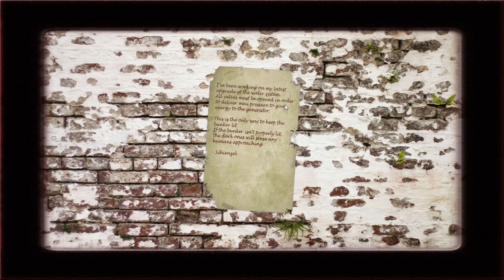The Forgotten Ones Part 9!! So DAYM CONFUSING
Thank you everyone for all the luv and support you people mean the world to me and I look forward to completing this game for everyone!!